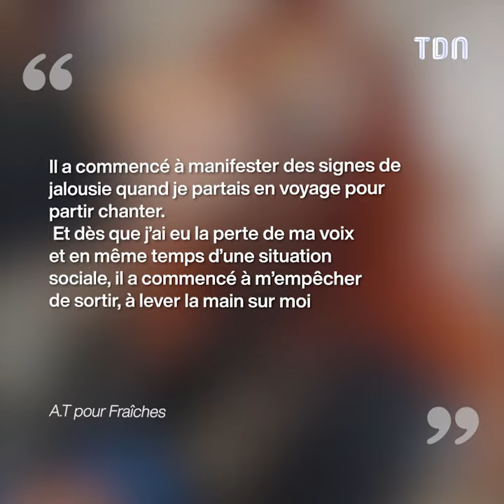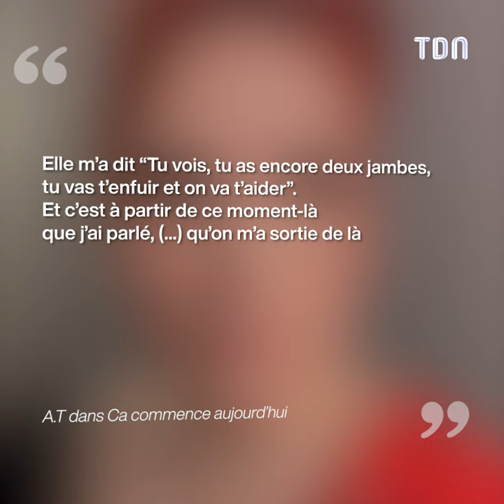Adeline Toniutti : son témoignage bouleversant sur l’enfer qu’elle a vécu avec son ancien compagnon